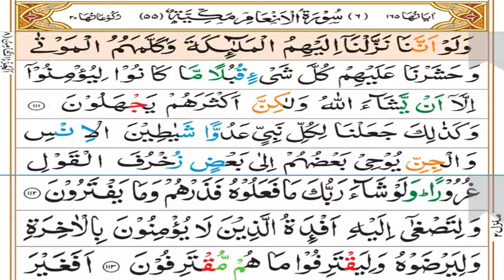Surah An'aam Tafseer Part 34 | Ruku 14 | Dars 551 | Mufti Asif Abdullah Qadri